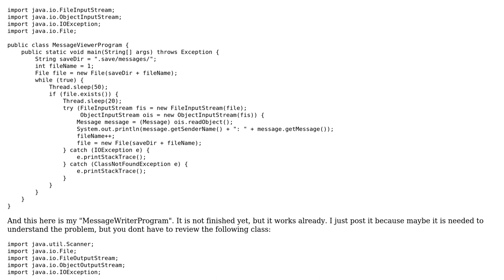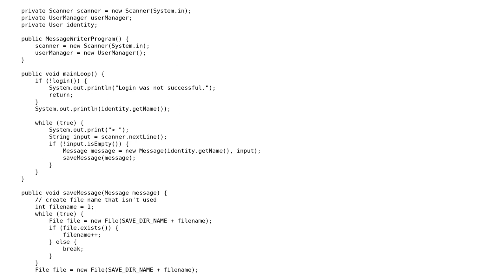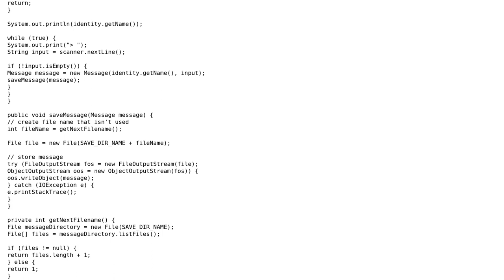Code Review: Chat Viewer working with files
With thanks & praise to God, and with thanks to the many people who have made this project possible! | Content (except music & images) licensed under CC BY-SA | Music | Images & others | With thanks to user Doi9t user Dexter Thorn and the Stack Exchange Network Trademarks are property of their respective owners. You are responsible for your own actions.